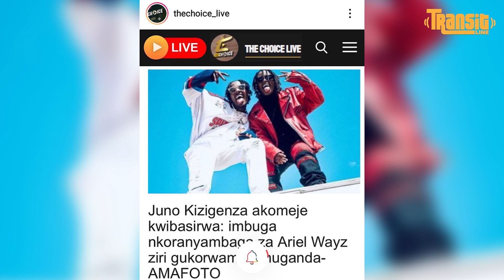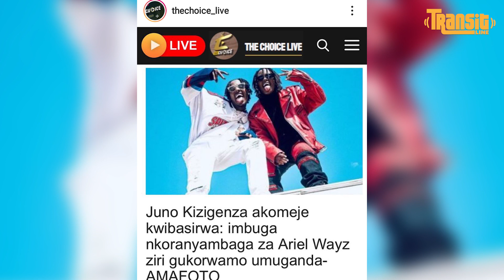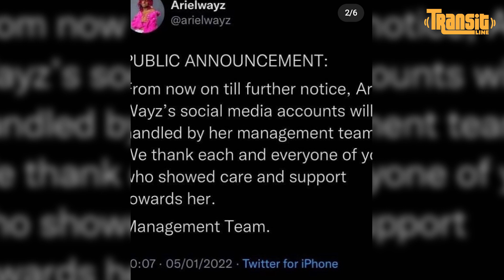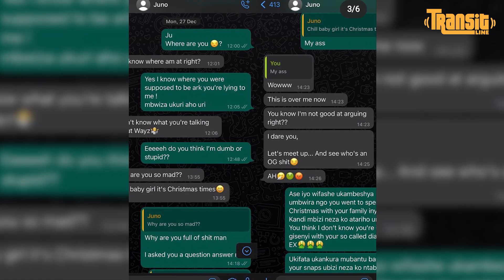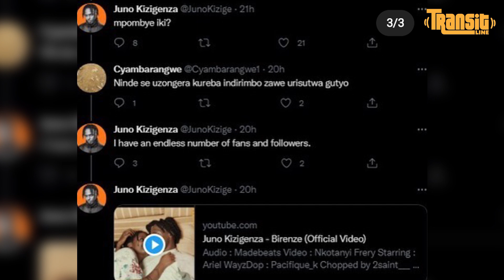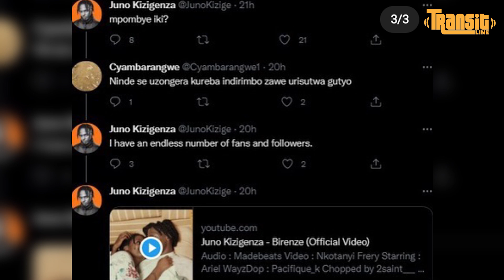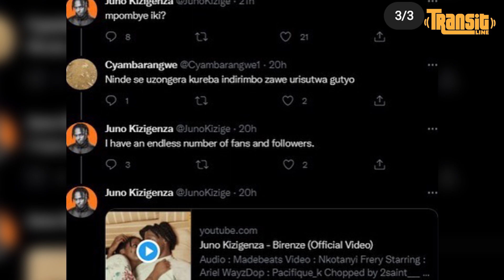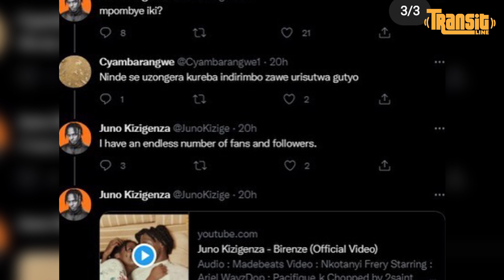ibyabo birarangiye JUNO KIZIGENZA na ARIEL WAYZ nyum yo gutandukan abafan bakomej kubibasira cyane..